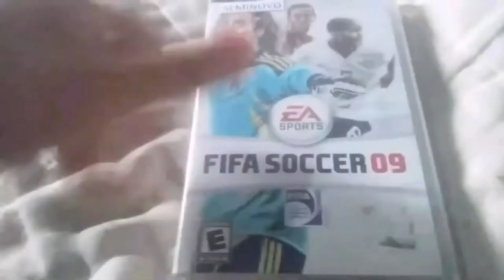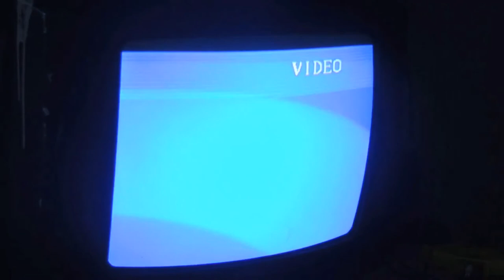Cartucho do Mega Drive - #1 - Encomendas da China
"Pastel de Flango e Bobagem kkkkkk"

Musica Utilizadas no Video:

Tropical Resort (Sonic Colors)
Developer(s): Sonic Team
Publisher(s): Sega

Emerald Hill Zone para 2 Players
Composiçao:Masato Nakamura
Arranjo:Tee Lopes
para o Sonic the Hedgehog 2 HD (Alpha Release)

Aviso:
A Minha Marca Dagua,Esta em Uso Libre License,Essa Trademark eu So Coloquei Pra Decorar,A Logo e de Uso Livre,Podem Usar a Vontade,Abs Tmj Vlw Vlw